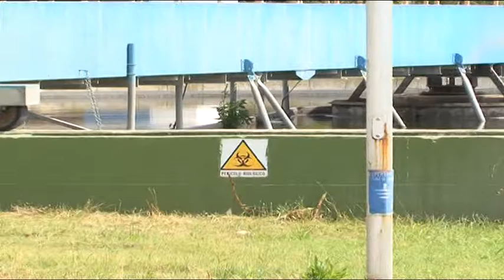Pescara. Forza Italia chiede un consiglio straordinario sulla balneabilità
Nuovi sversamenti in mare e nuovo divieto di balneabilita', il centro destro destra, dopo tante polemiche,  chiede che sia dedicata alla questione , una seduta di consiglio comunale straordinaria.